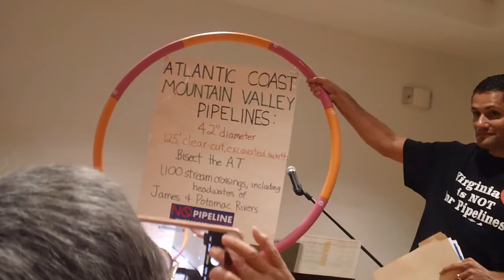Jon Sokolow (9/7/18)